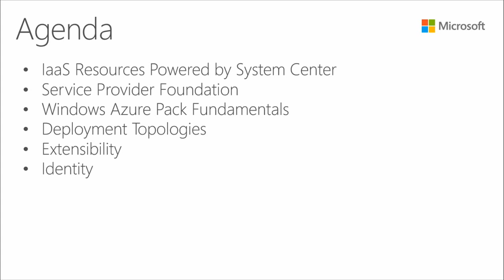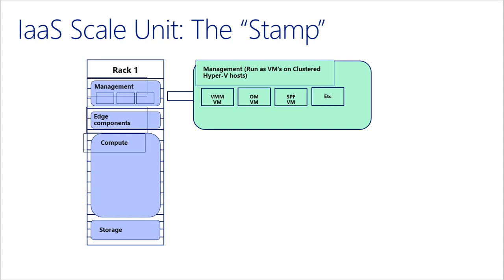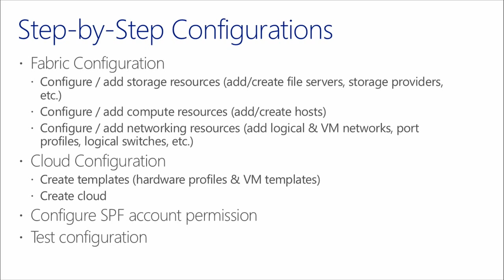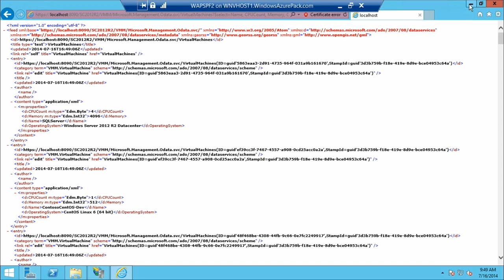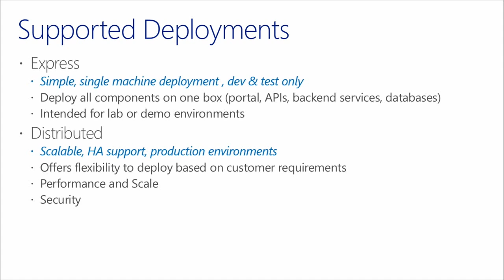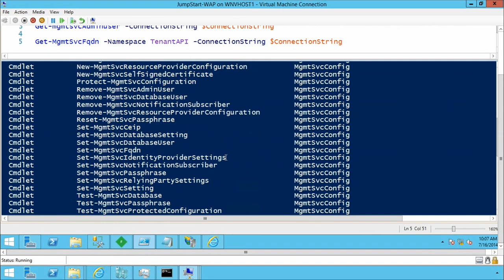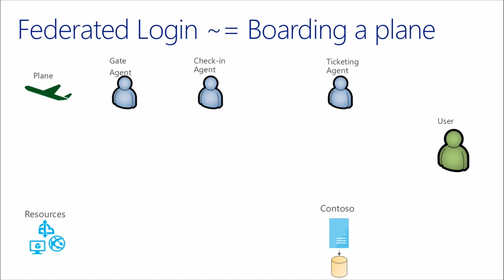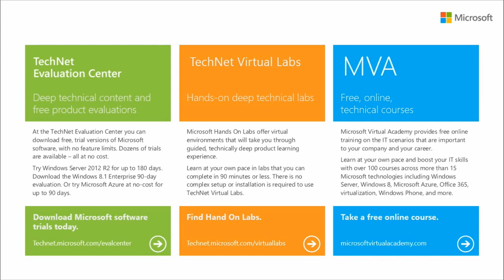Windows Azure Pack Infrastructure as a Service, 02 Install and Configure WAP